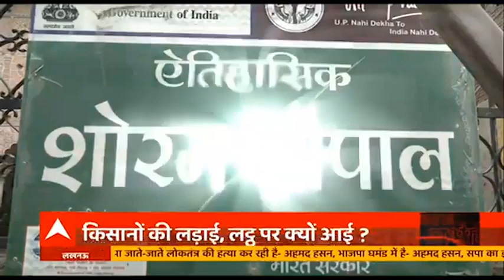जाटलैंड में क्यों चली लाठियां ? | Baat To Chubhegi | Sanjeev Balyan | ABP Ganga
आंदोलन अलग चीज है और राजनीति अलग चीज. दोनों का घालमेल बड़ा घातक होता है. किसानों के आंदोलन में अगर सियासत ने जगह बनाई तो फिर आंदोलन के अगुआ नेता उन तमाम समर्थकों की सहानुभूति खो सकते हैं. जो हर कीमत पर उनके साथ खड़े रहे हैं. इसलिए मैं इस मुद्दे को मजबूती से उठा रहा हूं ताकि अन्नदाता की नीयत पर कोई सवाल ना खड़े कर सके. पश्चिमी उत्तर प्रदेश में जिस तरह आंदोलन के नाम पर झड़प हुई. ये एक नया ट्रेंड है. जो भी इस हिंसा के जिम्मेदार हैं..उनको आज मेरी बात बहुत चुभने वाली है. हिंसा किसी भी मसले का समाधान नहीं हो सकता. इससे बात बिगड़ती है. मुजफ्फरगर के सोरम में जो घटना हुई. पहले उसके एक-एक पहलू को आप समझ लीजिए फिर हम दोनों पक्षों से जवाब मांगेंगे.